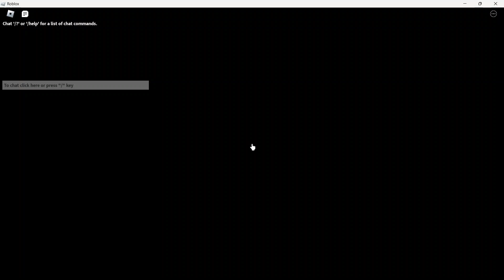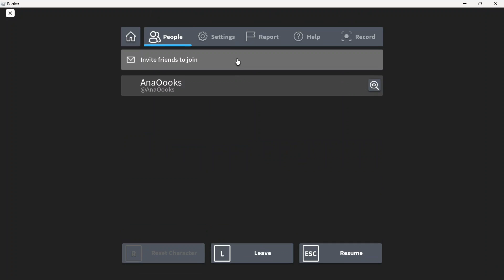School... | Roblox Horror Game But It Isn't Scary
Is this game scary? Tell me what you think.